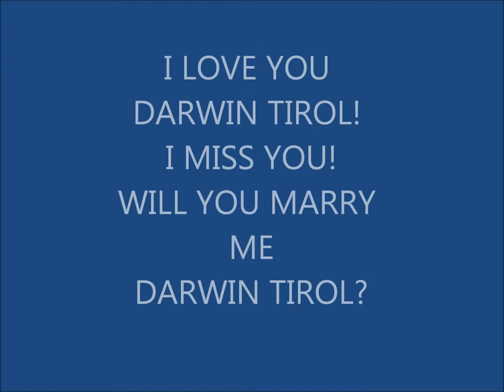FOR YOU ASAWA KONG MAHAL DARWIN TIROL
para ito sa pinakamamahal kong si darwin tirol